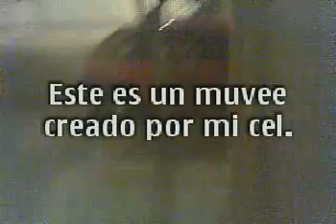muvee creado por mi celular nokia 5700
en este video estamos en mi casa tatuando, tomando mate y jugando al NFSU2. no pude cambiar la musica de el video pero de todas las que me permitia esta era la mas rescatable.